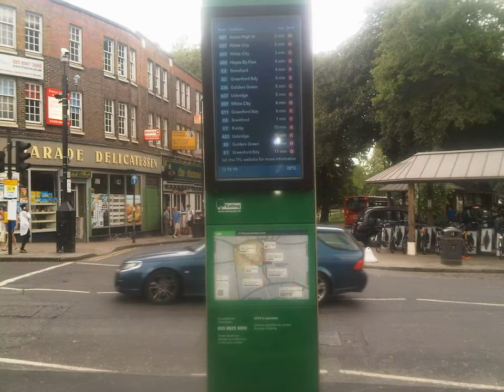Bus Digital Display Countdown (100th Video)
Something new from TFL.